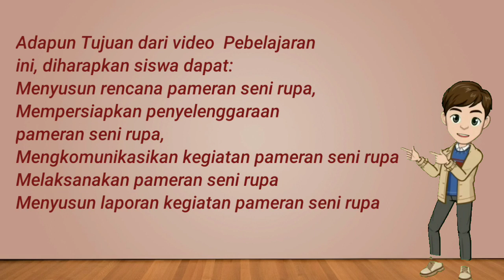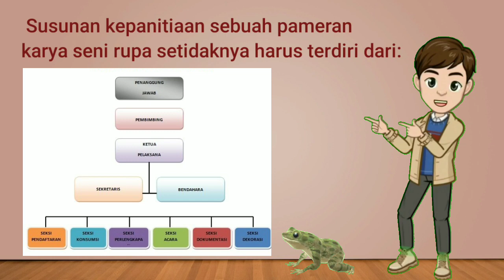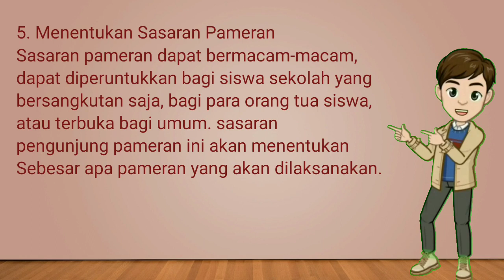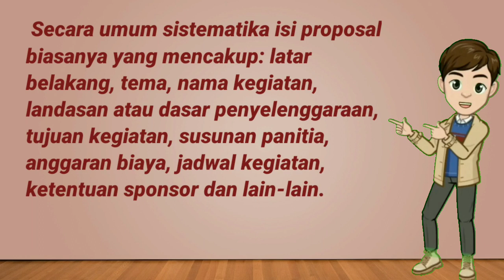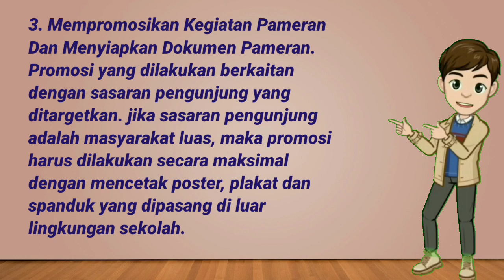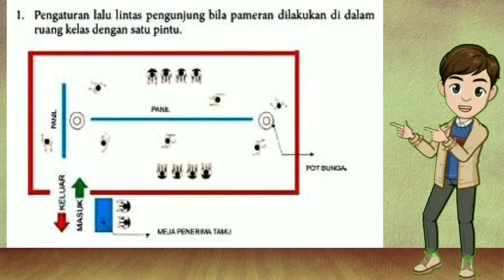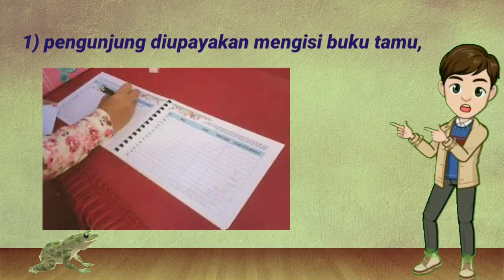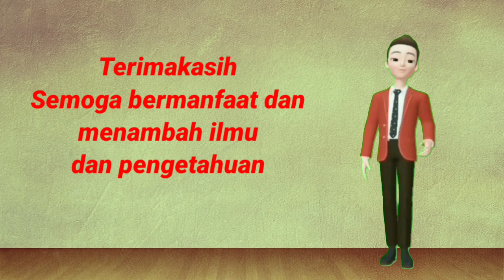​Prosedur Dan Tata Cara penyelenggaraan Pameran/materi Pembelajaran Seni Budaya